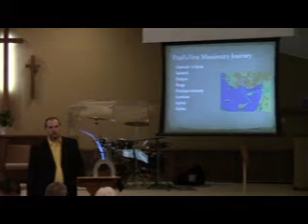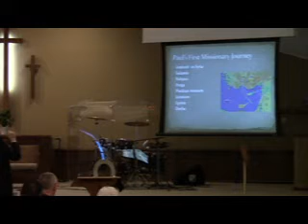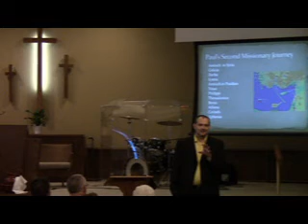7 15 2012 pm